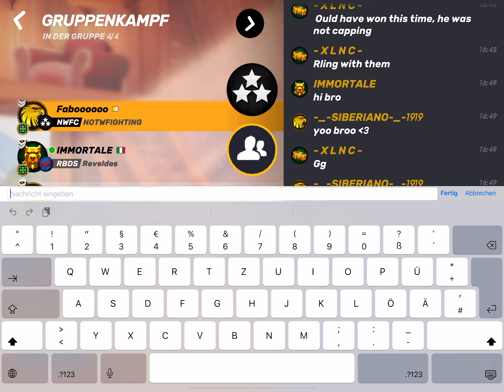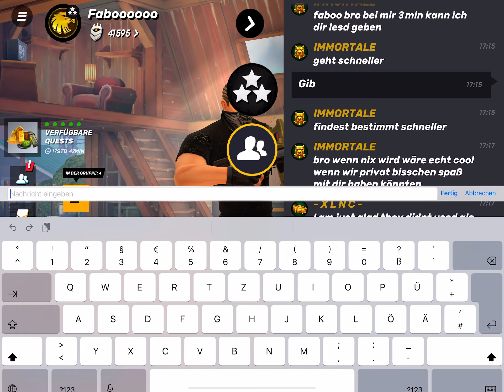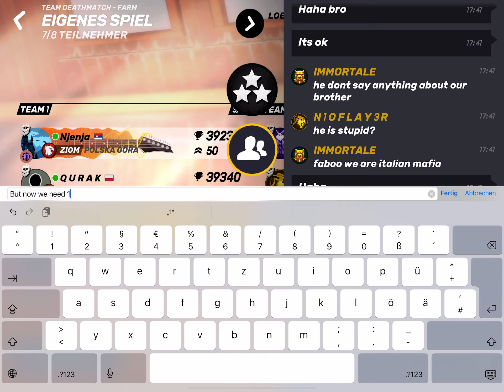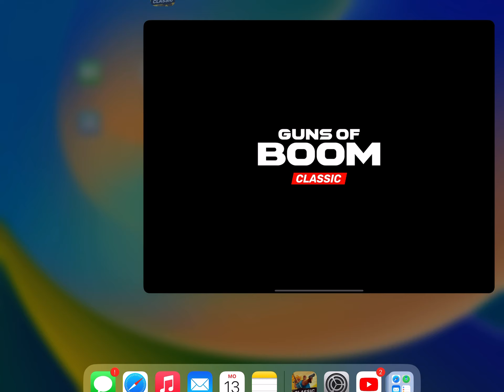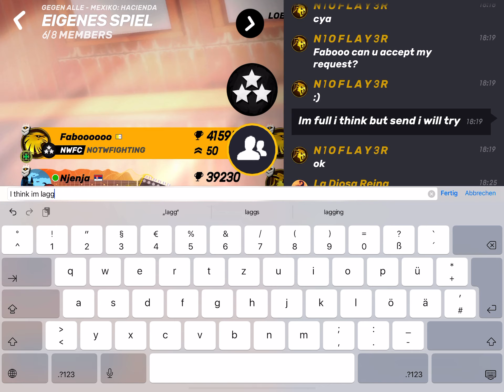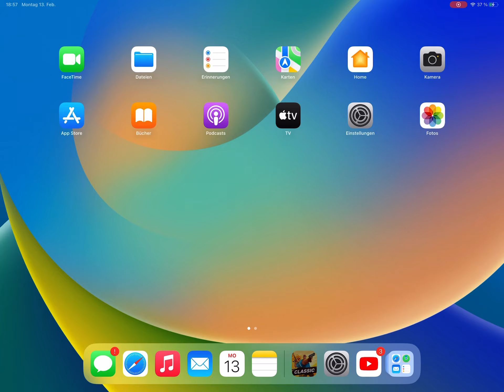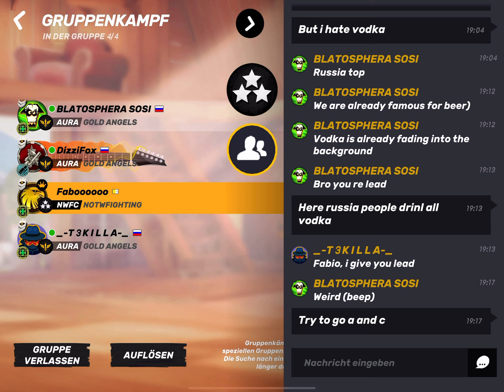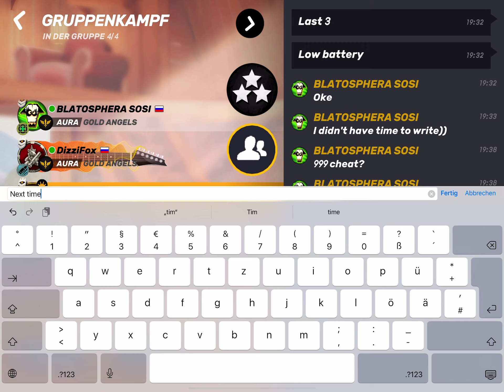Guns of boom